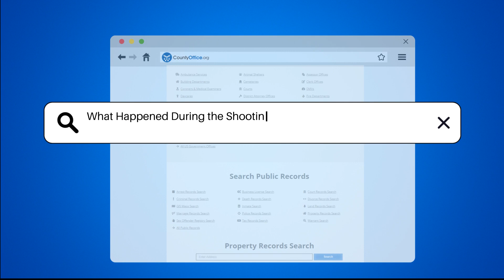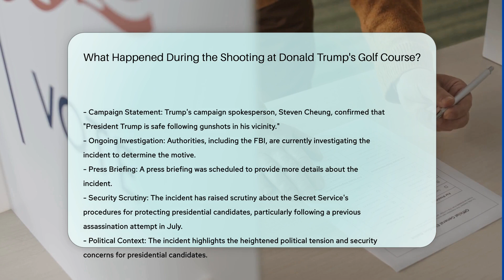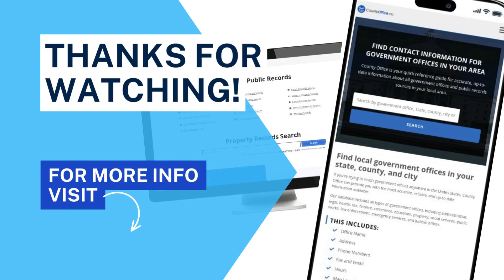What Happened During the Shooting at Donald Trump's Golf Course? | CountyOffice.org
What Happened During the Shooting at Donald Trump's Golf Course? In this video, we delve into a recent incident that occurred near Trump International Golf Club in West Palm Beach, Florida, involving the former President, Donald Trump. Gunshots were fired in the vicinity, leading to a swift response from law enforcement and Secret Service agents. The FBI has labeled this as an attempted assassination, though it was clarified that the gunfire was not directly targeting Trump. The suspect was swiftly taken into custody, and despite the close call, Trump was reported safe. The motive behind the shooting remains unclear as investigations are ongoing.